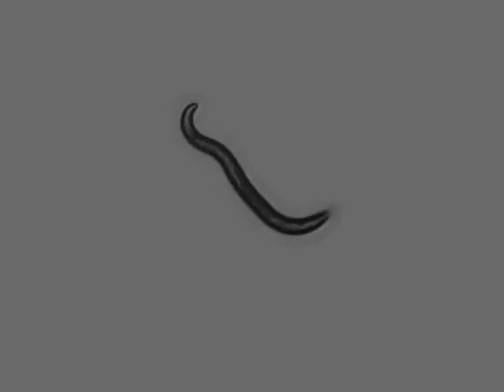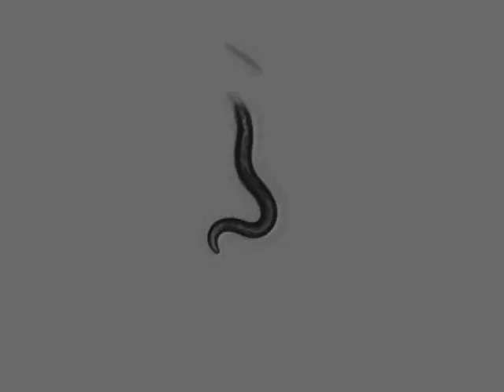OW940 zgIs128[P(dat-1)::alpha-Synuclein::YFP] | 3 days | 2014-02-24T16:49:34+01:00 (speed up 8x)